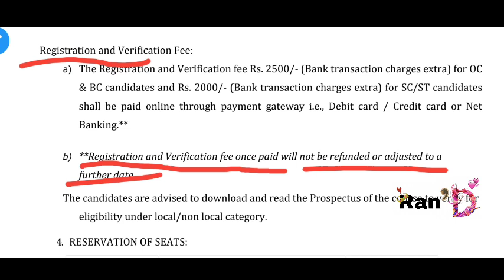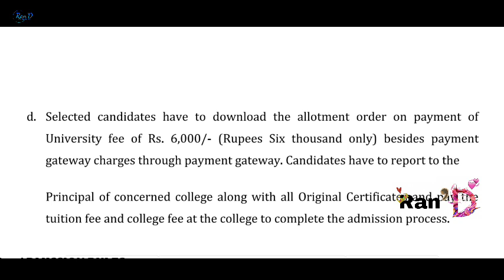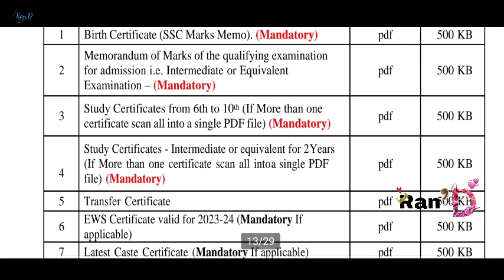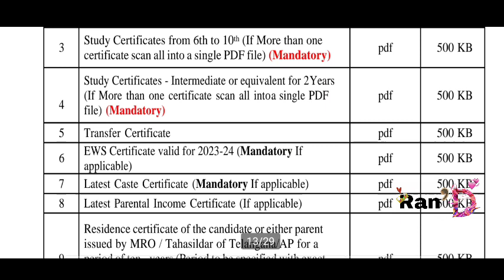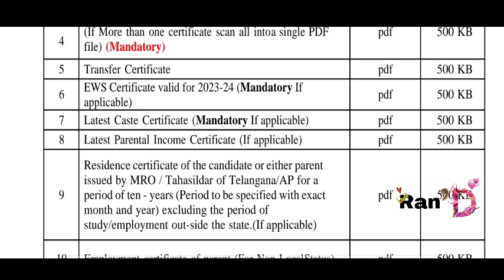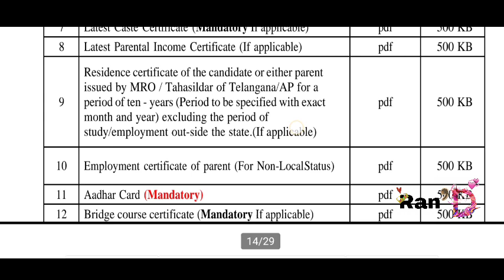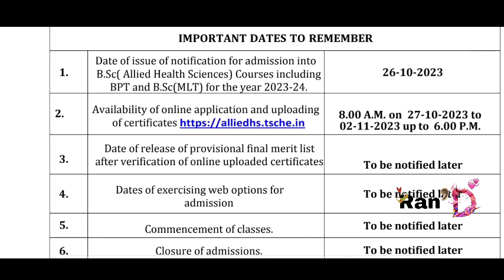KNRUHS | B.Sc MLT BPT B.Sc A H S Important Note for Registration Process | 2023-24